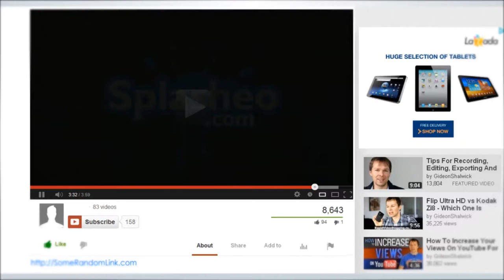Animation Outro Video - Moneymaker